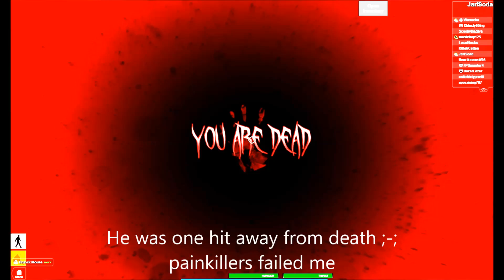much fight such wow (Apocalypse Rising)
I did a gltich to make me go fast. Its unstable meaning you will get flung into the air if not careful